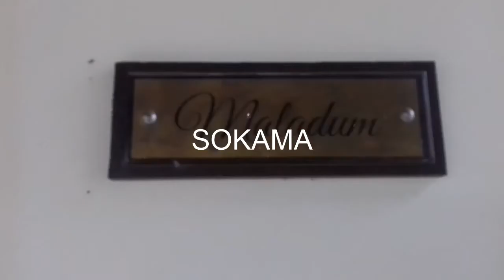HOME STAY MEGAH DI SORONG